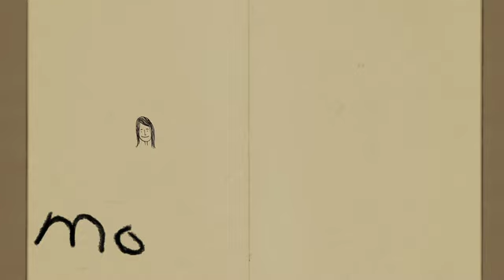I am Grateful kid video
Record your kids talking about what they are grateful for!  It'll be a treasured memory.